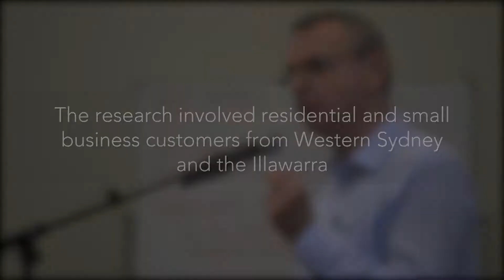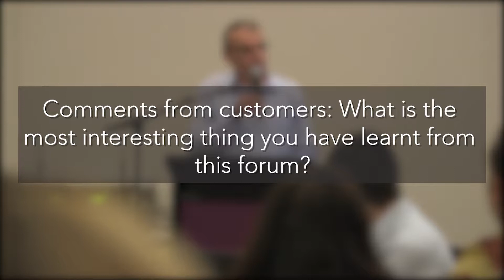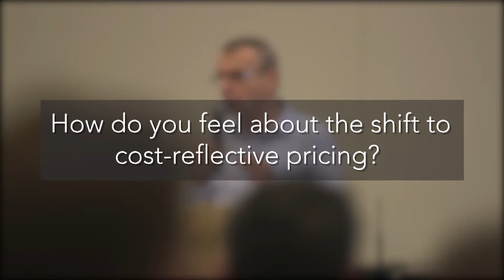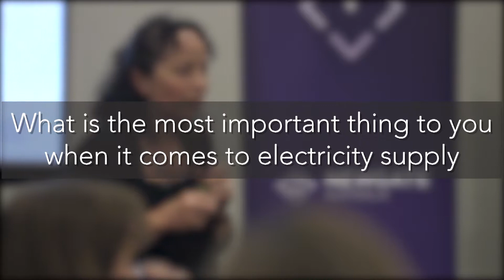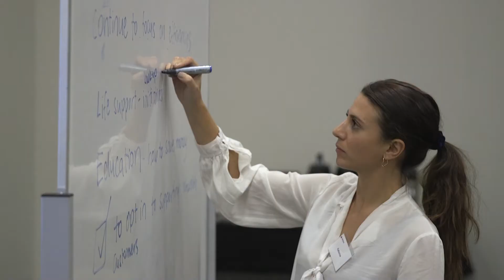Customers have their say at our deliberative forums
This has been a key piece of engagement which is central to our plans for 2019-24 and has helped to build our understanding of consumer preferences on tariffs in particular.

Around 100 end use customers segmented over vulnerability, solar and small to medium enterprises explored key themes of safety, reliability and affordable electricity, our plans to meet electricity demand in new growth areas, and enabling customers’ future energy choices.

The forums provided another engagement avenue for those responsible for planning and helped understand the reaction of customers to our preliminary thinking.